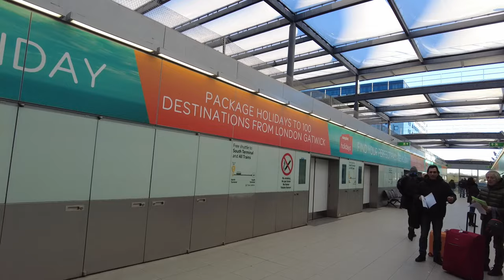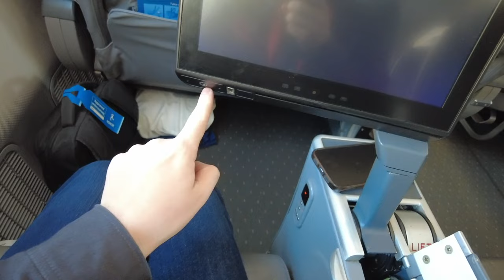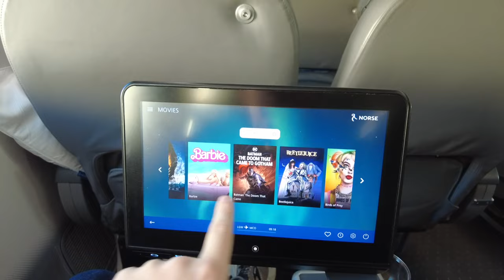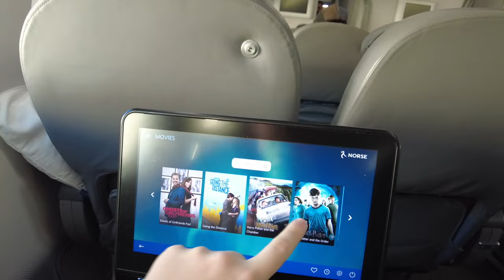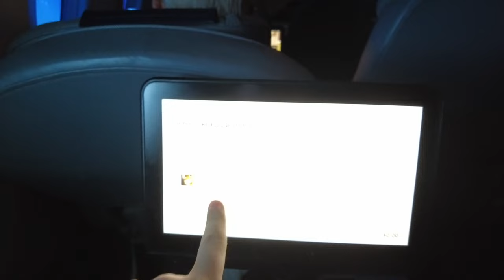My Journey to Work at Walt Disney World | Travel Day | Cultural Representative Program 2024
Hello everyone! The Disney Price here and welcome back to my first of many vlogs of my adventures of working with the Walt Disney Company working in EPCOT, Walt Disney World as a Cultural Representative in the United Kingdom Pavilion as part of Disney's CRP program. I'll be living in the brand new Flamingo Crossings Village, so come travel to Florida with me as I start my exciting journey!